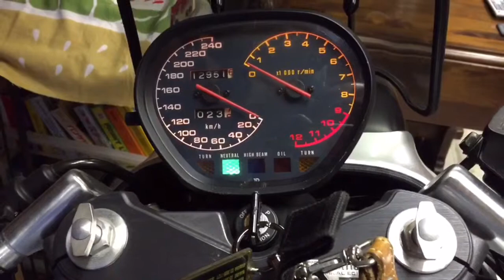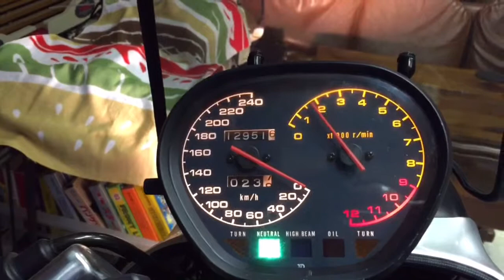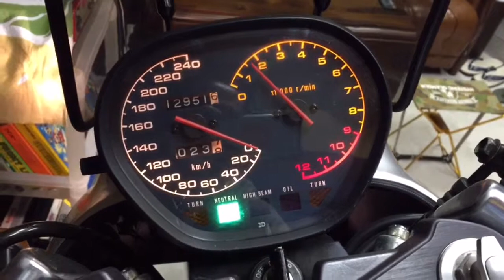Start your engine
GSX1100S SUZUKI